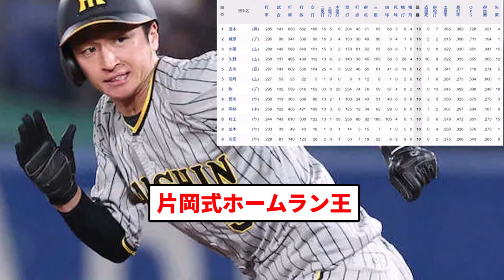【これが王や！！】盗塁王(19個)【反応集】【プロ野球反応集】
引用　盗塁王(19個)

LAMP BGM